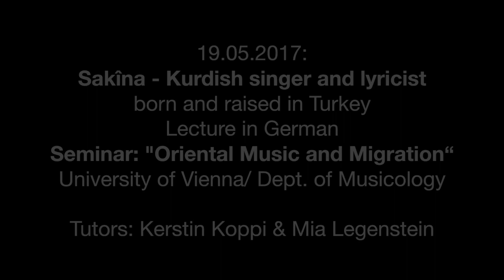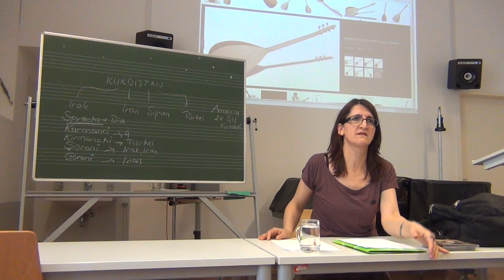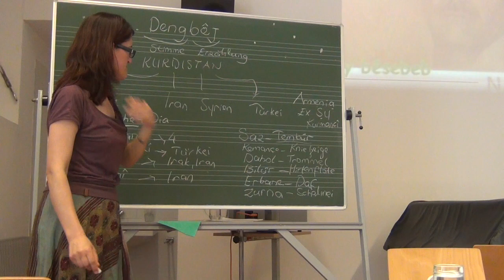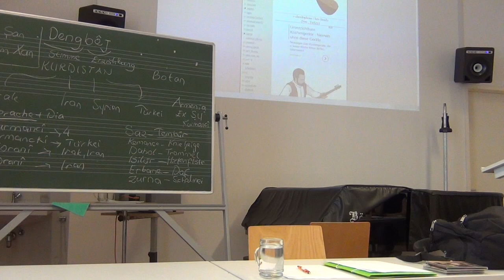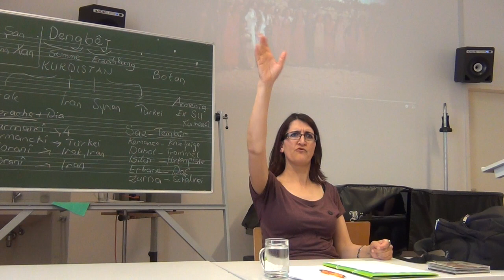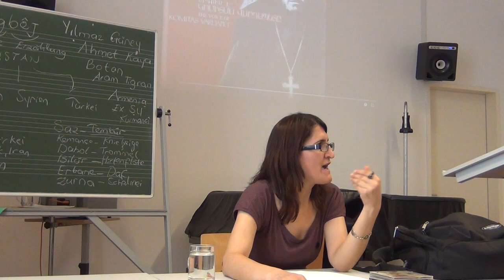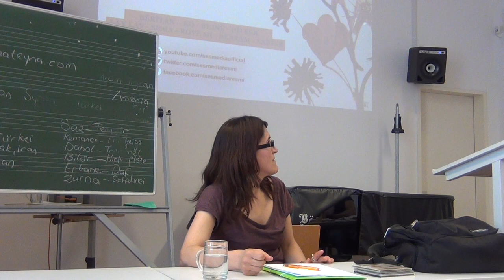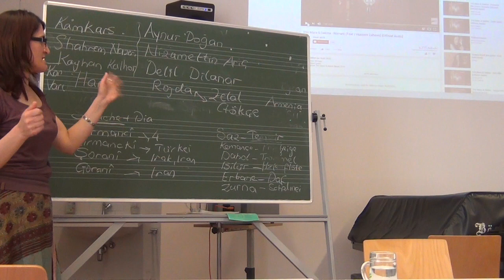Oriental Music and Migration: lecture #4 by Sakîna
Sakîna - Kurdish singer and lyricist born and raised in Turkey. Lecture in German
Seminar: „Oriental Music and Migration“ University of Vienna/ Dept. of Musicology (summer term),
Tutors: Kersti n Koppi & Mia Legenstein